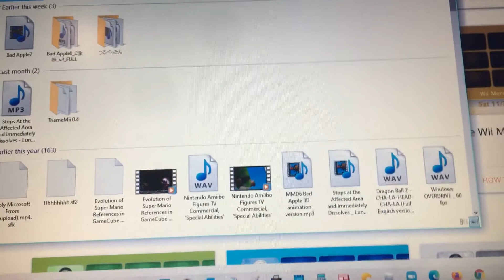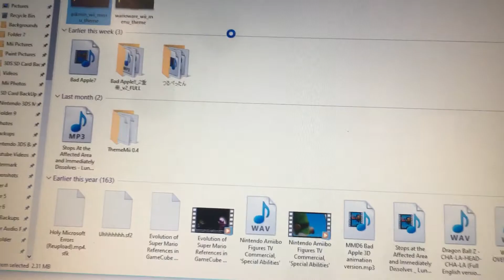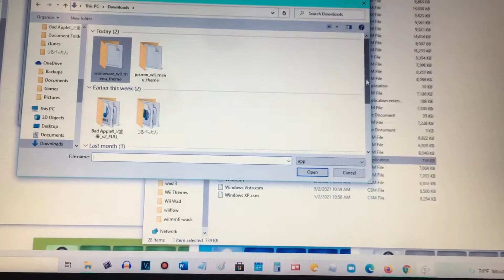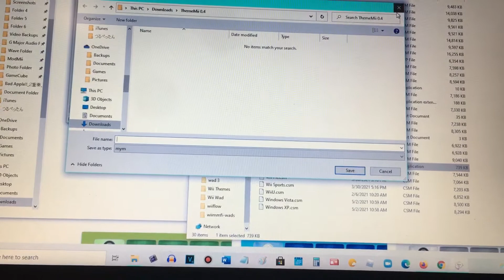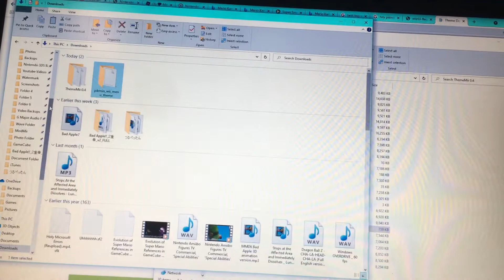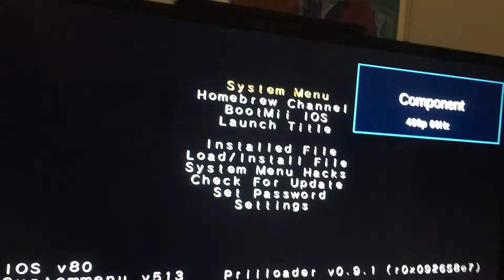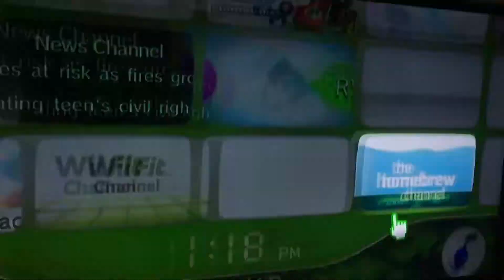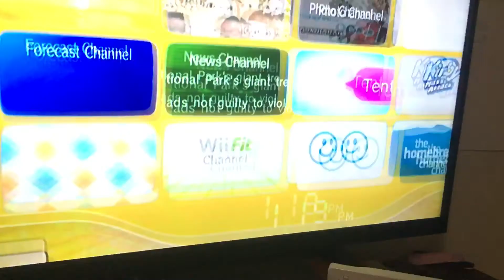I have 2 New Wii Menu Themes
I have Pikmin and WarioWare